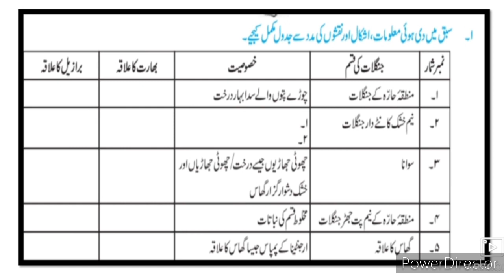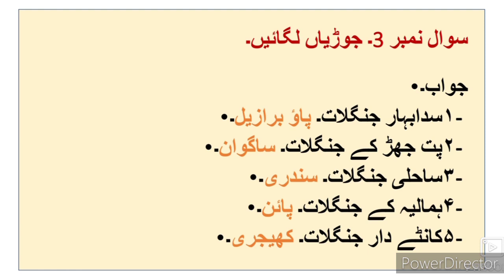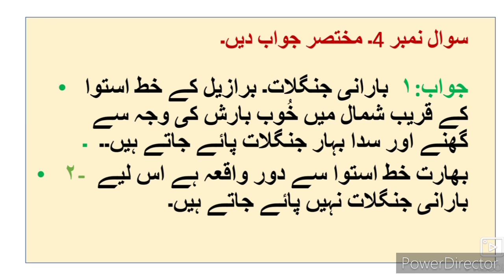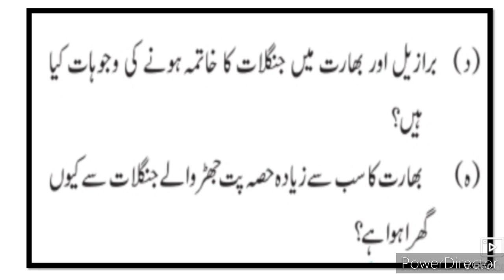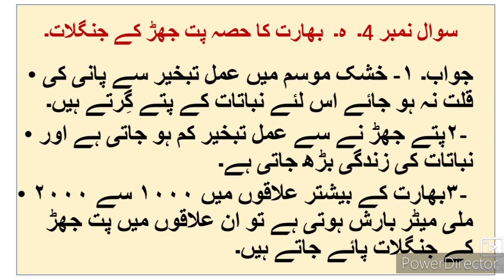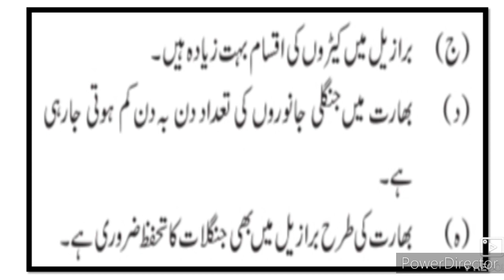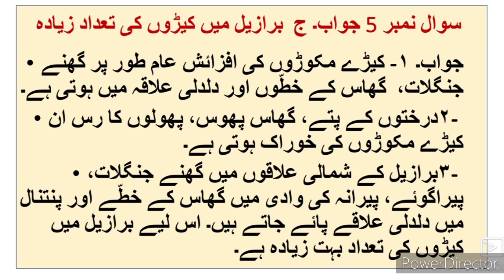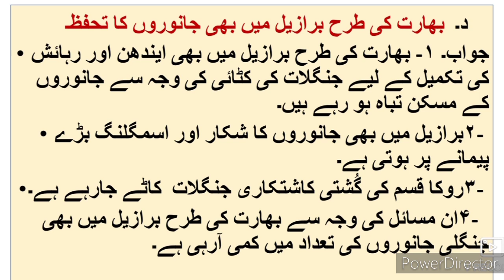10th Geography Sawal Jawab Ch-5 Qudrati Nabatat aur Haiwanat ll Question Answer جغرافیہ سوال جواب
10th. class Geography Question Answer
xth class Geography Question Answer Urdu Medium جغرافیہ اُردو میڈیم سوال جواب video gives you complete information about the questions answers and activities of the chapter no 5 Quadrati Nabatat aur Haiwanat Part SSC. URDU Medium channel by sir Abdul Sattar Khan provide quality online education for students of Urdu medium school 10th class. Xth class Geography Ch-5 Qudrati Nabatat aur Haiwanat Part 3 Sawal Jawab.
10th. class Geography Question Answer